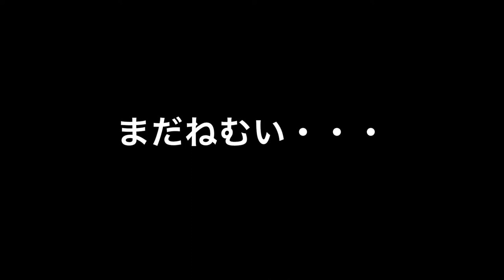Labrador pups 31days old♪ラブラドールレトリーバーの子犬たち・生後31日目・朝の子犬・まだねむい・みんな寝てるのにおきてしまったイエロー♀デビーちゃん♪兄弟のあたまを試食した！